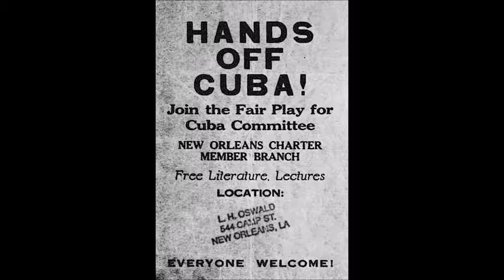A Sad Truth